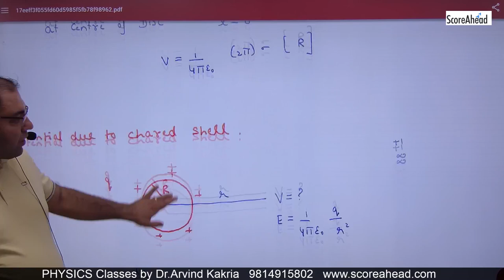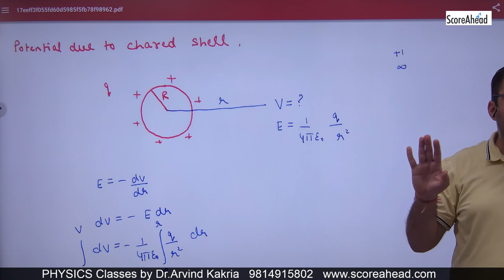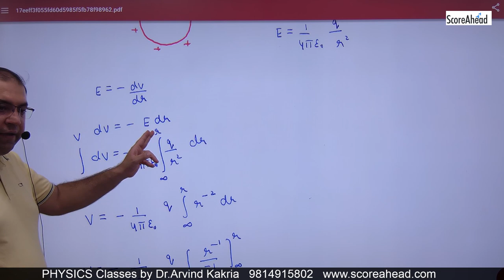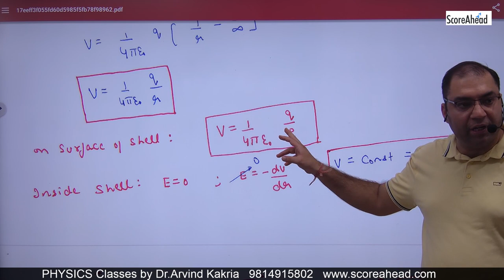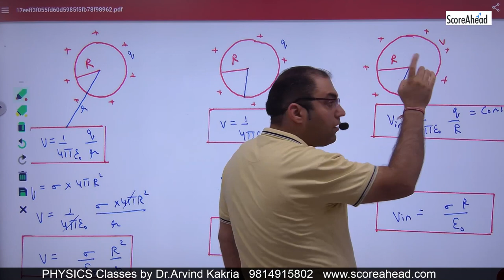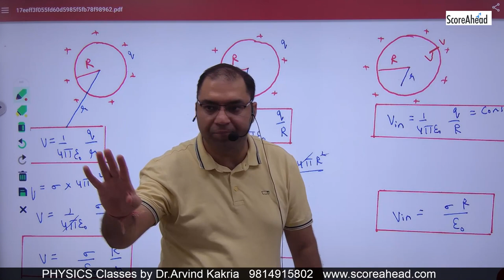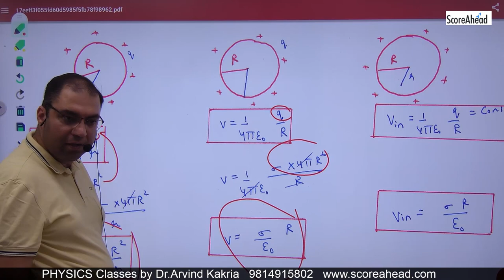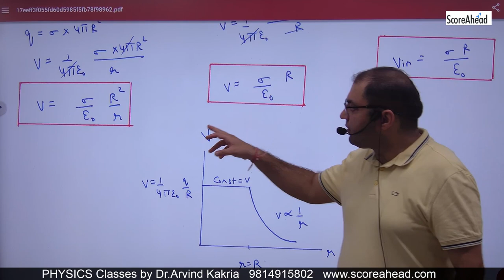43 Electric Potential due to Spherical Shell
Electric Potential due to Spherical Shell